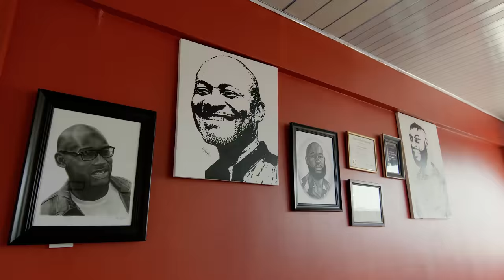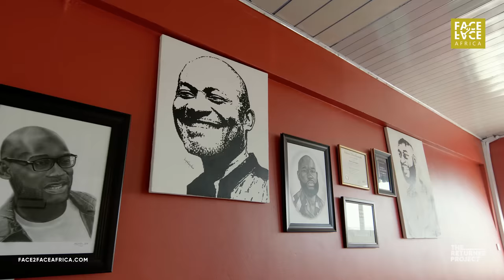Co-founder of Afrochella on moving back to Africa to build one of the largest music festivals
Co-founder of Afrochella on moving back to Africa to  build one of the largest music festivals - @PanaGeniusTV  - The Returnee Project: Episode 3

Kennedy Agyapong Jr.  -  Co-Counder of Afrochella, now AfroFuture

Face2Face Africa is black-owned and operated. We are committed to being the authoritative VOICE for global blacks, at a time where they seek more understanding of the events shaping our world.